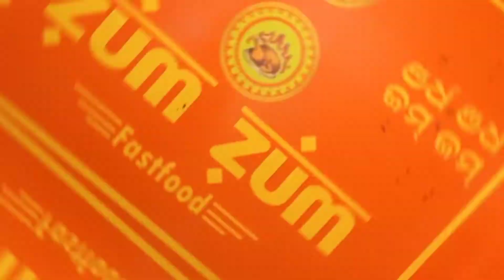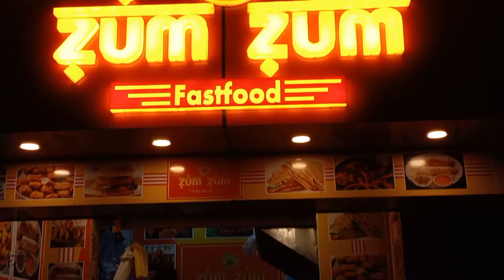Zum Zum || Fastfood || Koelnagar ||Rourkela || Chicken Tikka || Chicken Twister